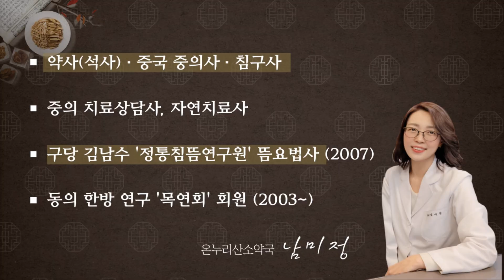언어발달 지연, 언어치료 외에 우리 아이를 어떻게 도울 수 있을까요?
언어발달이 제대로 안되어(언어발달 지연)
말을 제대로 하지 못했던,
7살 남자아이에 대한 이야기를 해 드려볼게요

*카톡검색: 온누리산소약국
*주소: 경기 안양시 만안구 박달로431 청암빌딩105